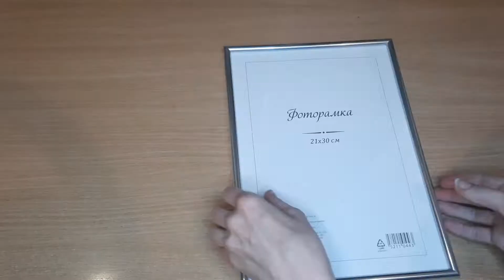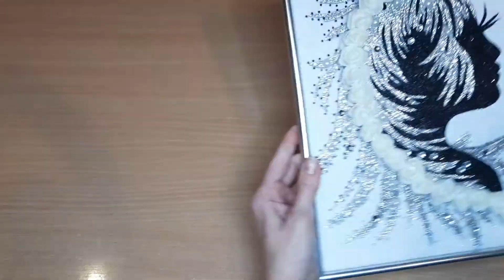Картина с женским силуэтом, выполнена из фоамирана.